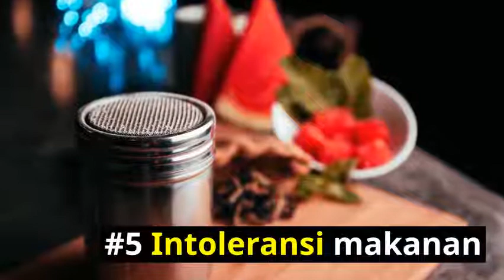Apakah Penyebab Perut Kembung (Bloated Stomach)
Perut kembung sudah menjadi perkara biasa bagi setiap individu.

Tetapi tidak semestinya anda tidak perlu ambil endah terhadap perut kembung kerana ia juga menandakan anda mempunyai masalah kesihatan yang serius yang tersembunyi tanpa anda sedar.